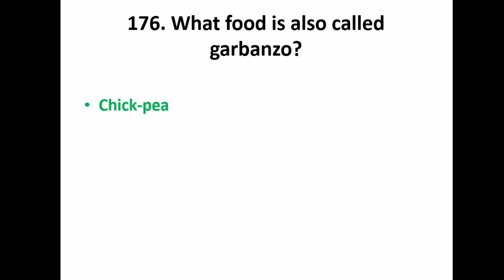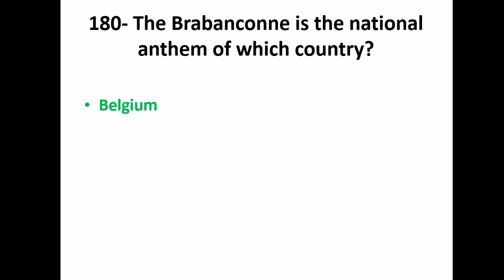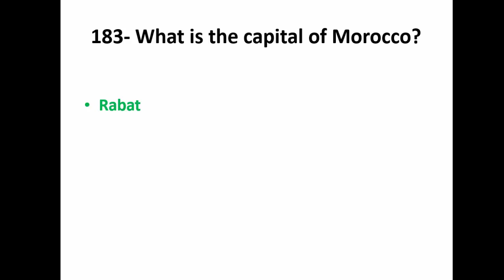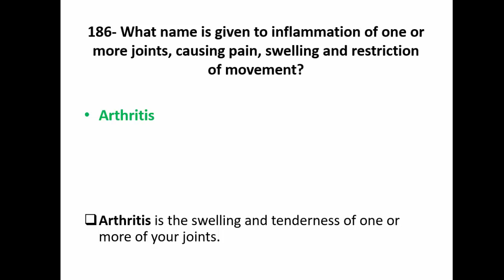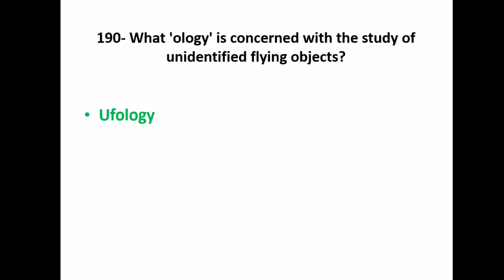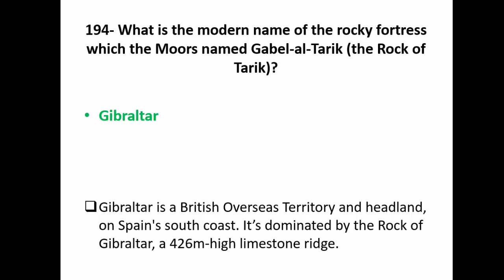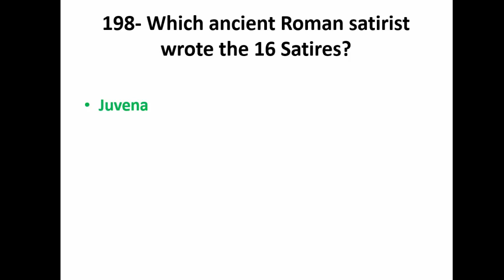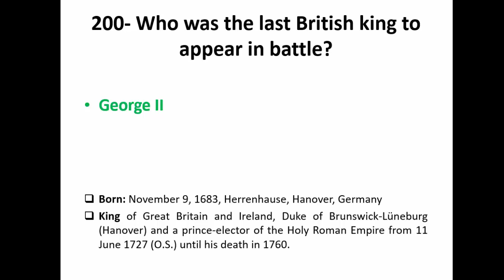Top 300 Mcq's Part 8|Most Repeated 300 Mcq's for PPSC, FPSC, NTS|FK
Faithful Knowledge YouTube channel presents the Top 300 Mcq's for PPSC, FPSC, NTS and other competitive exams preparation. Most repeated 300 mcq's for ppsc, fpsc, nts exams, Most repeated mcq's for ppsc, fpsc, nts,
Top 300 mcq's part-8.
Repeated mcqs,
Most repeated mcsq,
Ppsc most repeated mcqs,
Fpsc most repeated mcqs,
Nts most repeated mcqs,
Top 300,

• PMS (GK);
• PPSC;
• FPSC;
• NTS;
• PTS;
• OTS;
• UTS;
• CTS;
• ITS;
• ETA
Note:
1. Every time a new job is published, MCQs in accordance with the required syllabus are uploaded within 48 hours of the same.
2. Competitive exam papers (including fresh & past papers) alongwith their solutions are uploaded at the channel at real time basis.
Thanks & Regards !
Muhammad Javed